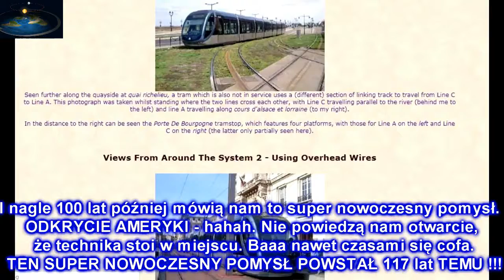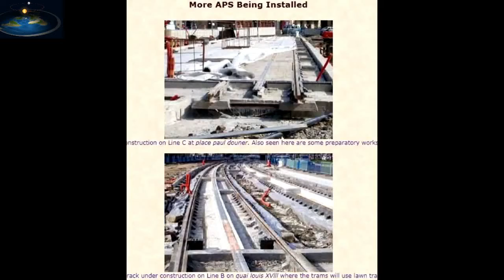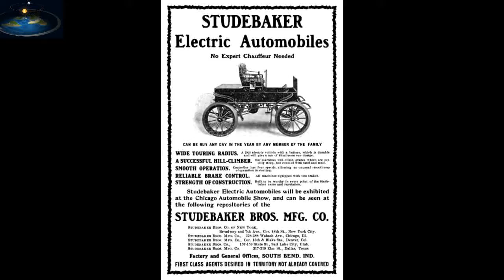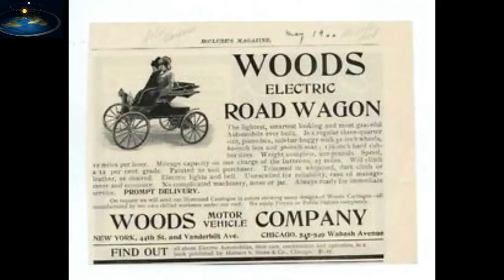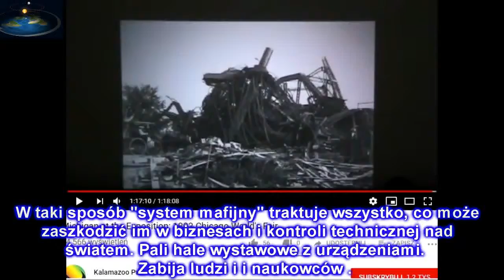Elektryczne Pojazdy w 1890 roku